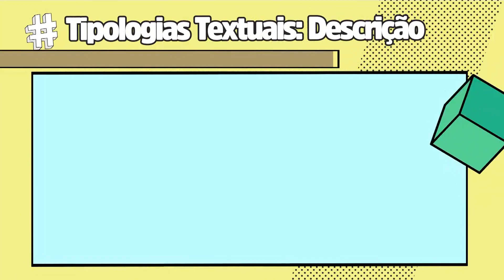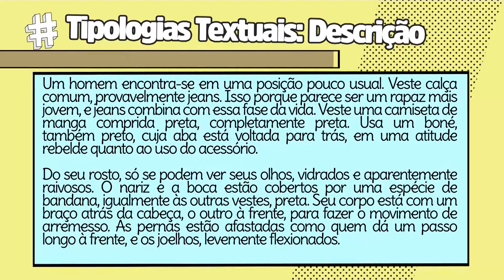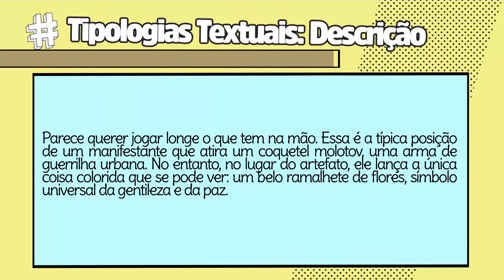Tipologias Textuais: Descrição - Brasil Escola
Saiba quais são as principais características das tipologias textuais. Neste vídeo, falaremos sobre a descrição.